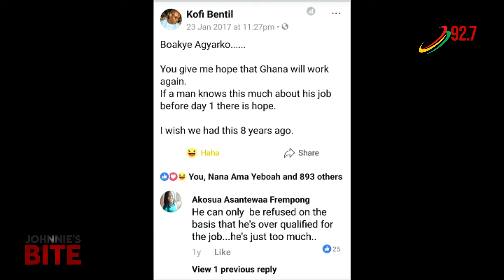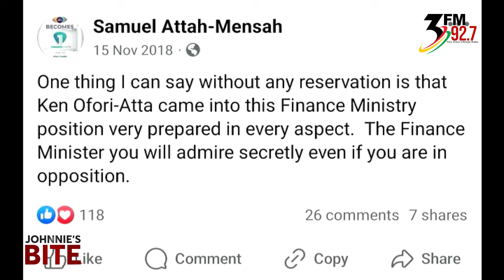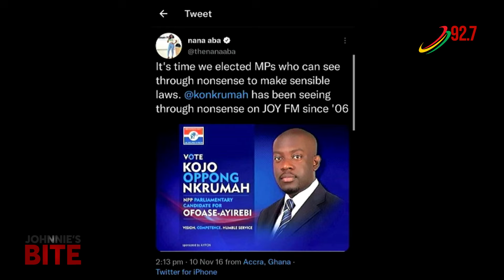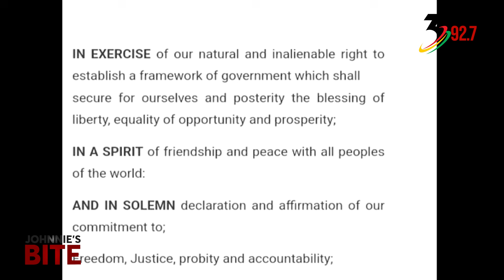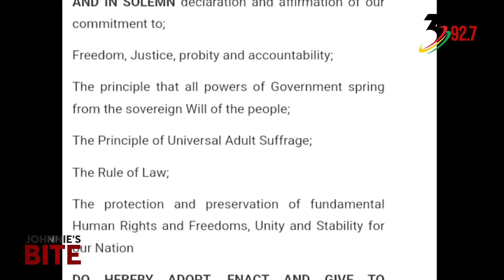Johnnie's Bite on 3FM Sunrise (August 8, 2024)